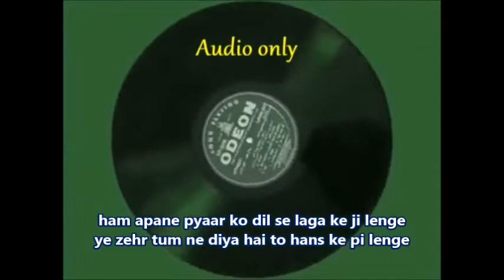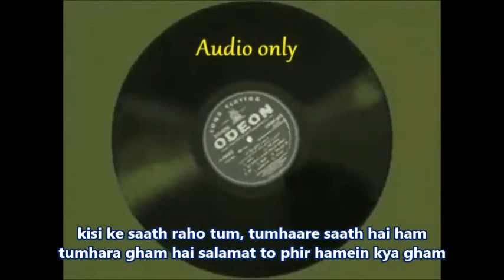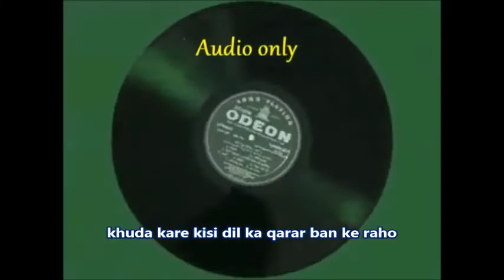kisi chaman mein raho tum, bahaar ban ke raho- Ahmed Rushdi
Singer : Ahmed Rushdi

Kisi Chaman Main Raho Tum
Bahaar Baan Ke Raho
Bahar Baan Ke Raho
Khuda Kare Kisi Dil Ka
Qarar Baan Ke Raho

Hum Apne Pyaar Ko Dil Sai
Laga Ke Jee Laingai
Ye Zeher Tum Ne Diya Hai
To Hans Ke Pii Lenge
Zamana De Na Tumhe
Beewafaii Ka Ilzaam
Zamaney Bhar Main Wafa Kaa
Waqar Baan Ke Raho

Kisi Ke Saath Raho Tum
Tumhare Saath Hain Hum
Tumhara Gham Hai Salamat
To Phir Hamain Kya Gham
Tumhari Raah Chamakti Rahe
Sitaron Se
Dayar-e-husn Main
Husn-e-dayar Ban Ke Raho
Kisi Chaman Main Raho
Sound recording copyrights owner:
Culture Machine Music- On behalf of: EMI (Pakistan) Ltd.